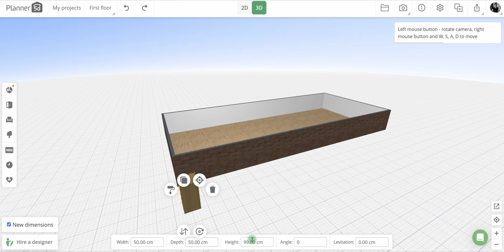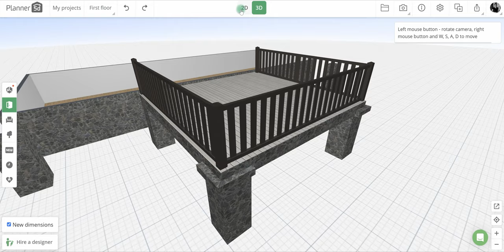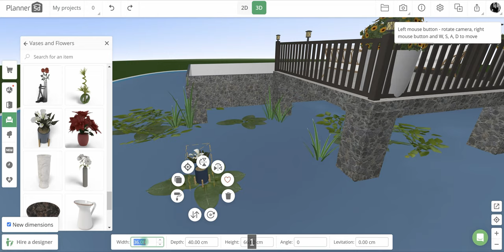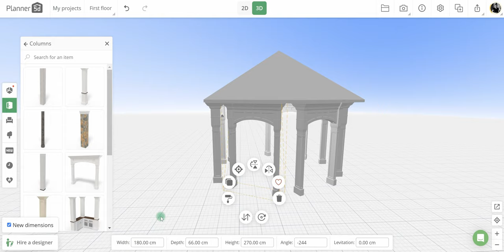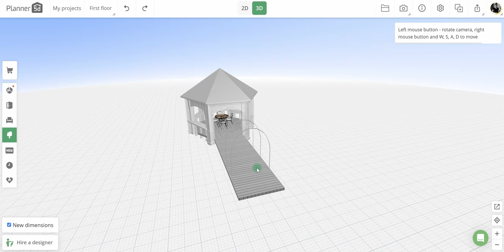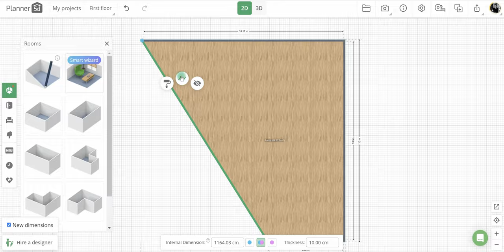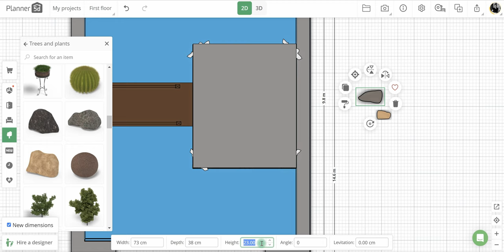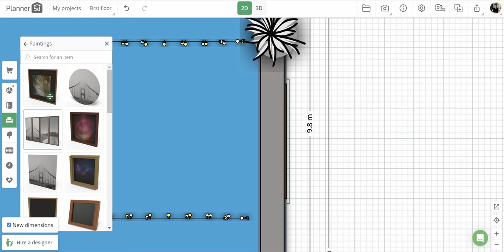How to create a terrace under water | 3 ideas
Learn how to design a beautiful terrace under the water in Planner 5D. Follow simple steps to create it by your own. You can do it!
00:00 - Introduction
00:14 - Terrace
03:17 - Gazebo
07:14 - Patio
11:37 - Renders